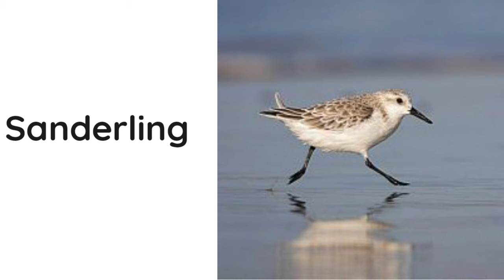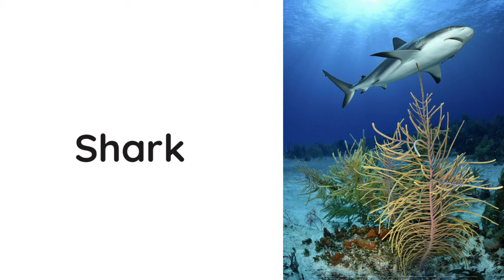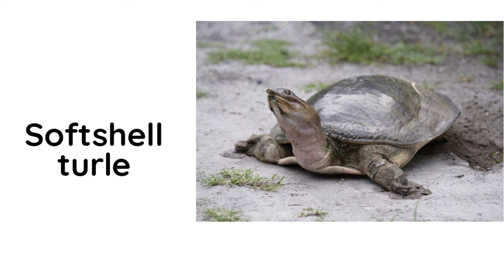Phonics Song for Toddlers animal vocabulary # Phonics Song for Toddlers animal vocabulary #204